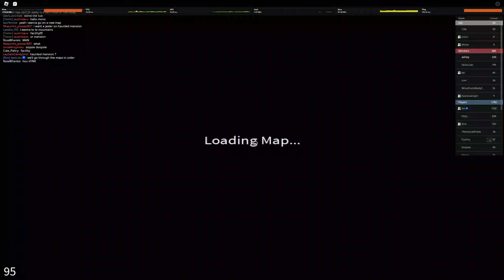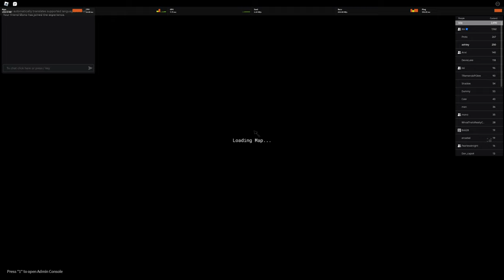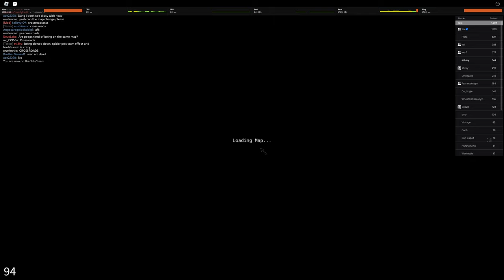slendytubbies vs redux v3.0 playtest 4